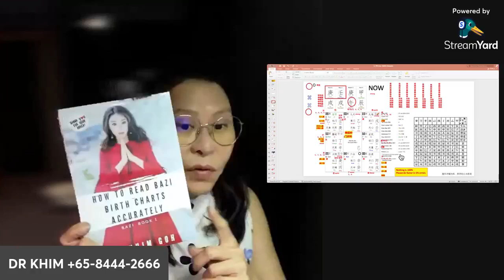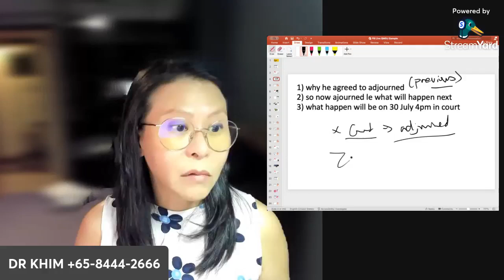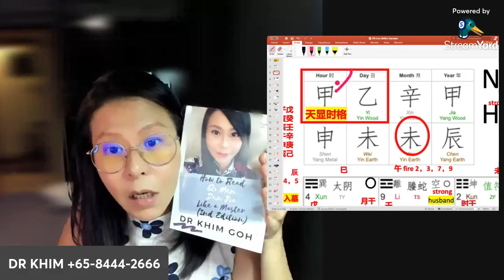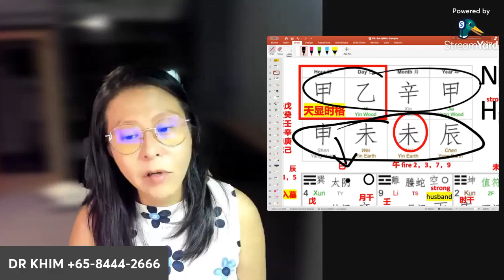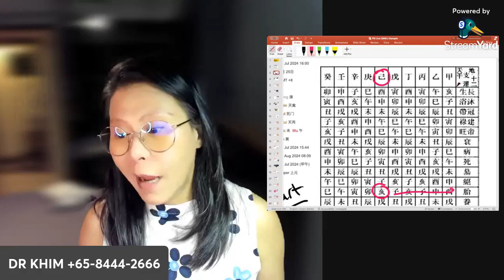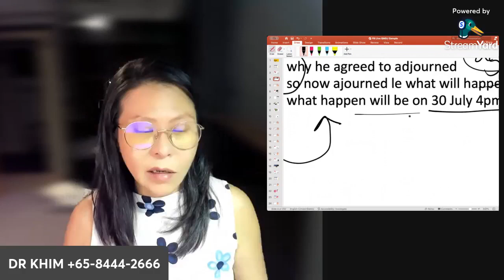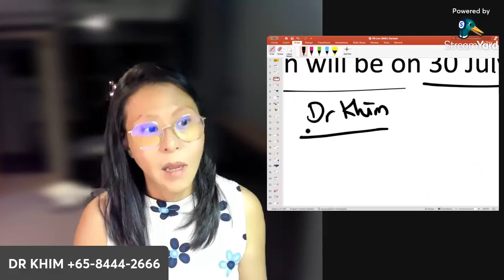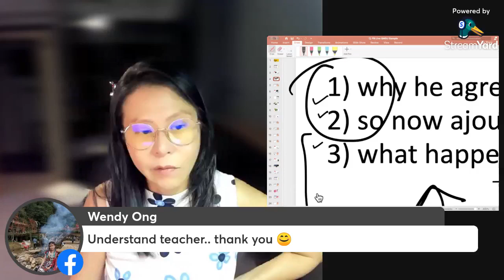27 June 2024 Bazi Reading with Dr Khim | 八字-易经-奇门遁甲-数字命理-面相-风水